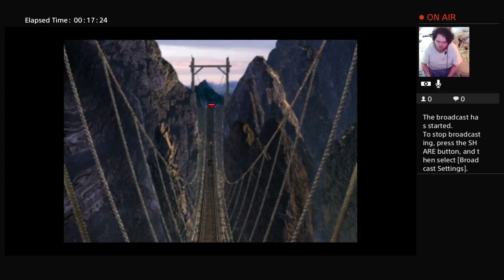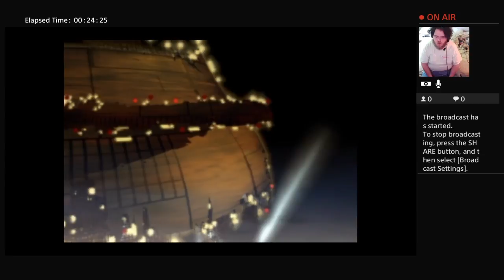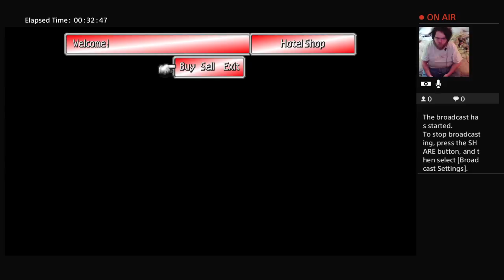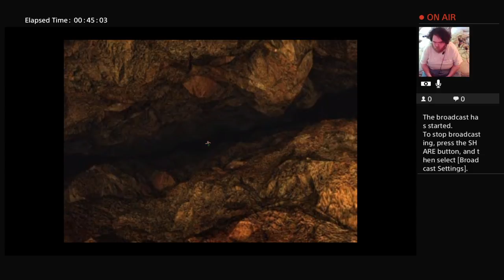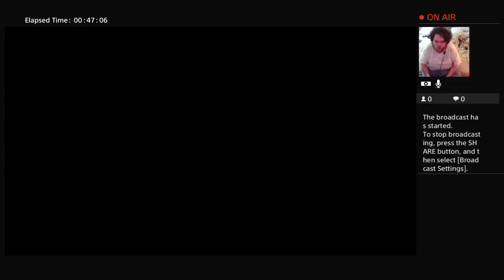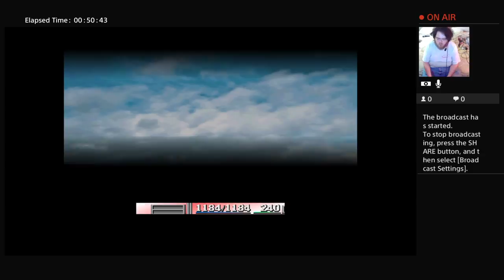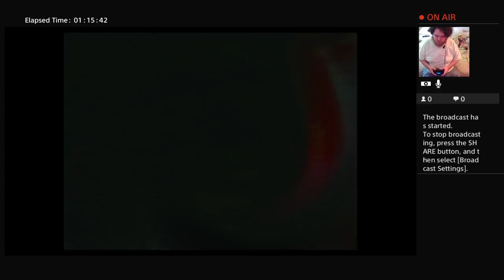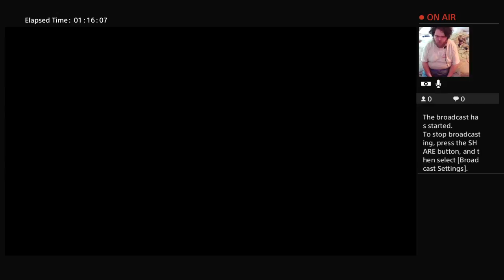Final Fantasy 7